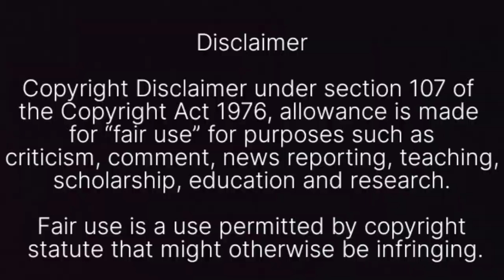FNS歌謡祭 夏 - 出演者第2弾発表 GENE×JO1、Perfume×NiziUコラボも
itlatodayworldnews 相葉雅紀と永島優美アナウンサーが司会を務め、フジテレビ系で12日に3時間半にわたって生放送される音楽特番『2023FNS歌謡祭 夏』（後6：30～9：54）の出演アーティスト第2弾8組が5日、発表となった。itlatoday 6月に放送を終えた『テレビアニメ「鬼滅の刃」刀鍛冶の里編』の主題歌を担当したMAN WITH A MISSIONとmiletは、オープニングテーマ「絆ノ奇跡」とエンディングテーマ「コイコガレ」を歌唱。Mrs. GREEN APPLEはフジテレビ球体展望室「はちたま」から新曲「Magic」を届ける。